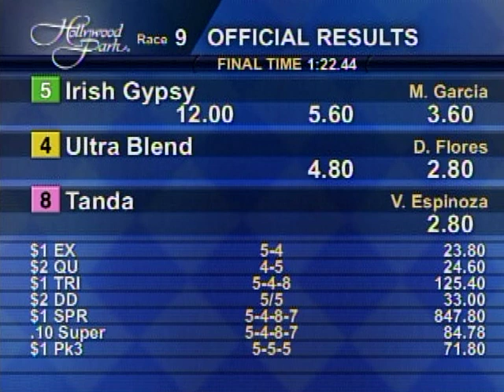The 57th Running of A Gleam Handicap (GII) - $200,000 Guaranteed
Owned by Mike Pegram and John G. Sikura and trained by Bob Baffert, Irish Gypsy earned herself a spot in the Breeders' Cup Filly and Mare Sprint Nov. 4 with her exciting victory in the Grade II A Gleam.
Additionally, her BC pre-entry and entry fees are waived and her connections will receive a $10,000 travel allowance.
The victory by the 5-year-old daughter of Harlan's Holiday and the Relaunch mare Rayelle was her first in a graded event. She's won three in a row and was second in her lone loss in 2011.
Part of the pace immediately under Garcia, Irish Gypsy was able to hold on over Ultra Blend, who finished well in the center of Cushion Track.
Now 6-for-14 lifetime, Irish Gypsy, who ran the seven furlongs in 1:22.44, pushed her bankroll to $359,420.
Dispatched at 5-1, Irish Gypsy, who was bred in Kentucky by Jerry and Ann Moss, paid $12, $5.60 and $3.60.
Seeking her third stakes win of the Spring/Summer meet and fifth victory in a row over Cushion Track, Ultra Blend returned $4.80 and $2.80 as the 7-2 choice. She finished 1 ¼ lengths in front of Tanda. The show price on Tanda was $2.80.
"She's had some small issues, ankles and little things off and on,'' said Mike Marlow, Baffert's assistant trainer after the stable's meet high eighth stakes victory. "But we've got her rolling now. She's had some time to develop. She's getting stronger as she gets older. She's better now than she's ever been. It was close. I thought it might be a dead heat.''
Mildly Offensive, the lone 3-year-old in the A Gleam, was fourth, a nose in front of Washington Bridge and 2 ½ lengths behind Tanda. Completing the order of finish were Fund Raiser, Shotgun Gulch, Church Camp and American Story.